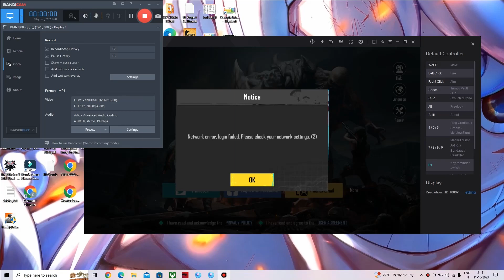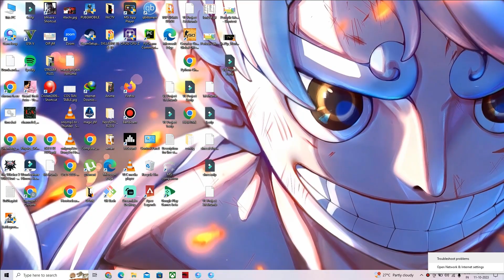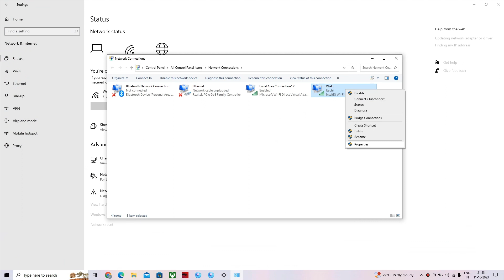Fix "Network Error,Login Failed.Please Check your Network Setting" |Pubg Mobile| Gameloop Emulator